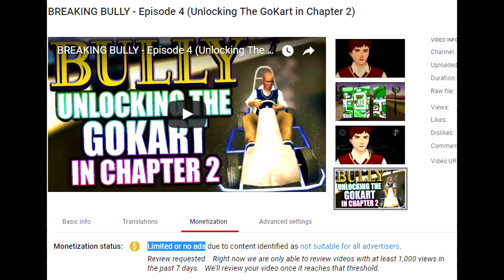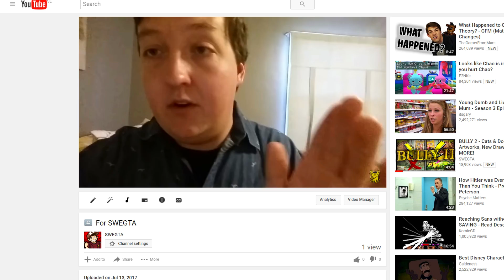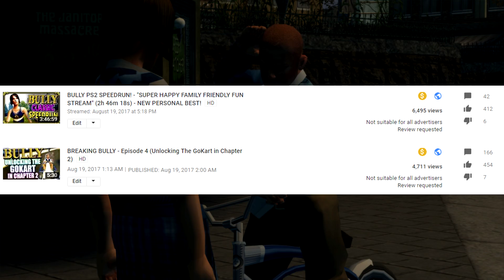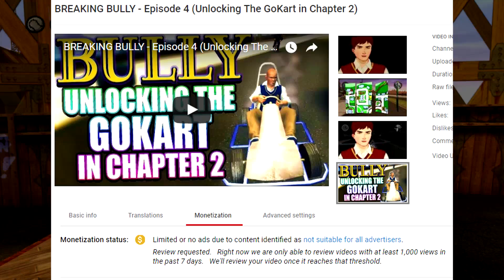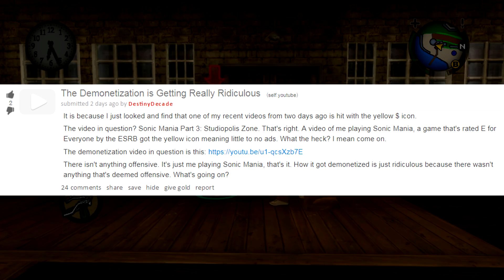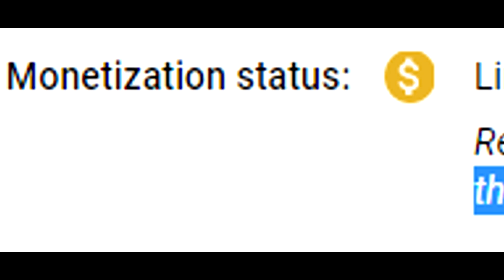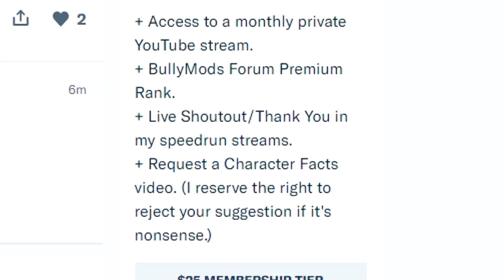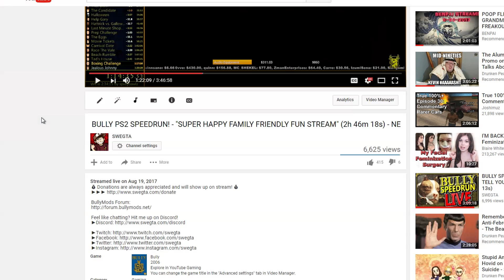The End of SWEGTA?